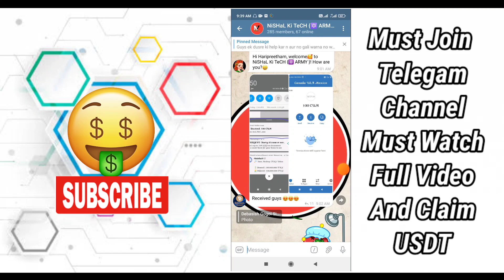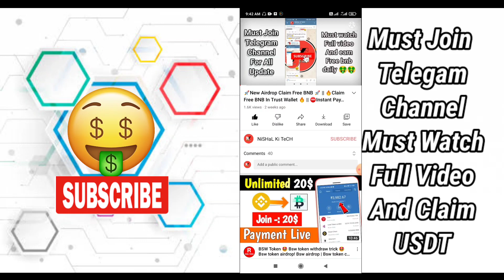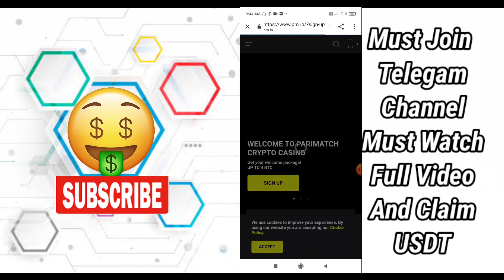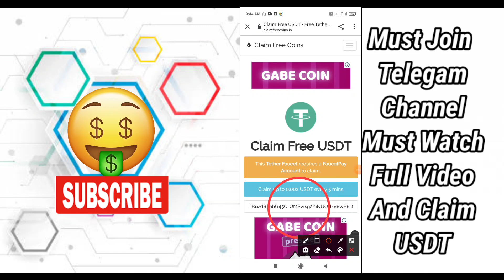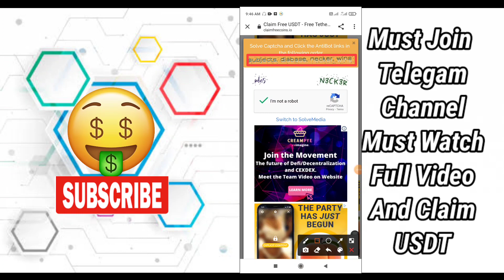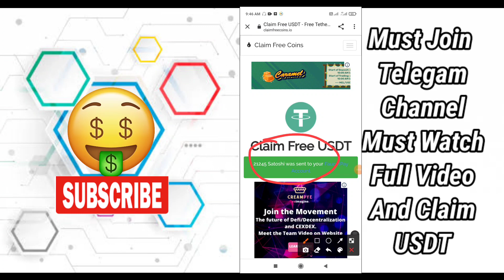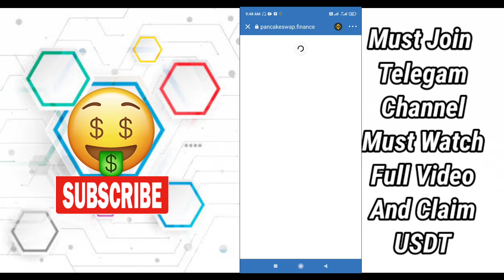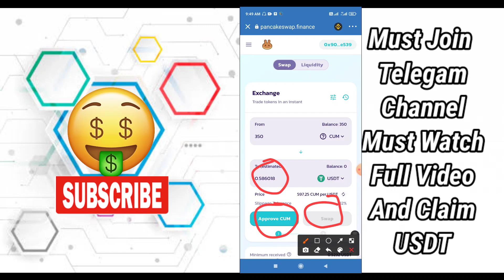New Biggest Airdrop 2021 || Claim Free USDT Instant || हर मिनट मॆ Claim USDT 😱 || In Trust Wallet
Hello Guys *

(telegram channel per )

You're Quries :-

1. New biggest airdrop

2. Claim free usdt

3. हर मिनट मॆ Claim USDT 😱

4. Free airdrop

5. Trustwallet today airdrop

6. NiSHaL Ki TeCH

7. Airdrop today

8. Without investment loot

9. New airdrop

10. Airdrop

new airdrop trust wallet, new token airdrop trust wallet, trust wallet new airdrop 2021, trust wallet new airdrop today